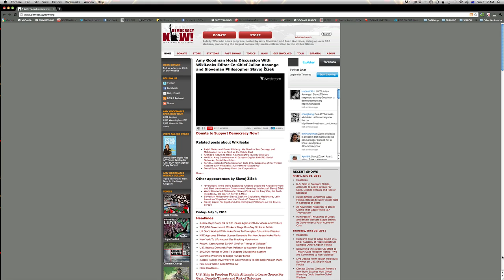ASSANGE + ZIZEK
Amy Goodman from Democracy Now hosts this debate between Julian Assange and Slovenian Philosopher Slavoj Žižek -- From the Troxy Theatre in London, July 2 2011.
Also streaming in HQ from Democracy Now for those with faster lines. Brilliant debate!